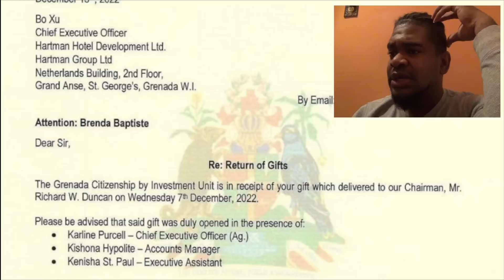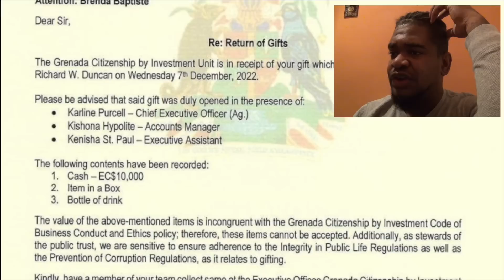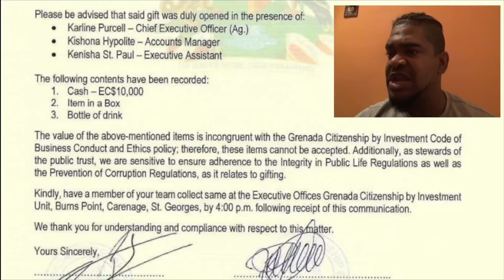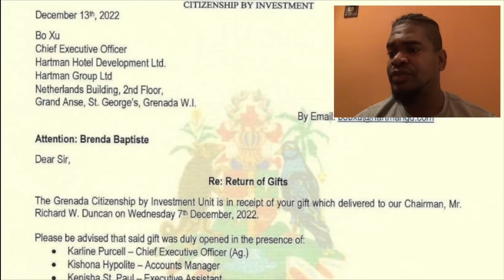🔴IS VINCE LYING ON GAS SHORTAGE? & DR THOMSON SPEAKS ON LAST DAY TURMOILS | Mystelics Reacts